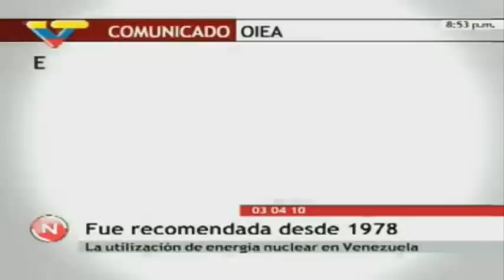La OIEA recomendó a Venezuela tener una central nuclear para el siglo XXI.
Visita En 1978 el Organismo Internacional de Energía Atómica recomendó al gobierno venezolano la utilización de esta energía debido a que sus estudios indicaban que la producción a través de la hidroeléctrica llegaría a un máximo y se estancaría en 1993

Los gobiernos venezolanos que precedieron al de Hugo Chávez sabían de la necesidad de tener para el año 2000 una central nuclear en funcionamiento para proveer al país de energía alterna a la provista por la central hidroeléctrica del Guri.

El Organismo Internacional de Energía Atómica (OIEA) recomendó en 1978 al gobierno venezolano la utilización de esta energía debido a que sus estudios indicaban que la producción a través de la hidroeléctrica llegaría a un máximo y se estancaría en 1993, reveló Marcel Roche en un artículo que publicó en 1981 en la revista Interciencia del Instituto Venezolano de Investigaciones Científicas (IVIC).

Esta recomendación tuvo el apoyo de la Dirección de Energía Atómica (DEA), institución venezolana (adscrita actualmente al Ministerio del Poder Popular para la Electricidad) que representa al país ante la OIEA. La DEA fue constituida a mediados de los setenta del siglo XX como el Consejo Nacional para el Desarrollo de la Industria Nuclear (Conadin).

La sugerencia de ambos organismos rectores en materia nuclear para fines de los setenta era que Venezuela pensara en implementar la energía atómica como fuente alternativa a la generada por el agua y los combustibles fósiles.

Energía nuclear para todos

La energía nuclear es otra forma de generación de corriente eléctrica, como lo hace el agua en movimiento (hidroeléctrica) y los combustibles fósiles quemados (termoeléctrica).

Esta forma de energía se genera en una central nuclear que en lugar de quemar carbón o gasolina, como lo hacen las plantas termoeléctricas, quema uranio, mineral que se extrae en minas, o plutonio, que no existe de manera natural, es un elemento sintético que se genera en los reactores.

También existe el thorio, que se extrae en minas y es un mineral que estudios han indicado que puede sustituir al plutonio y al uranio. Actualmente no existen reactores nucleares comerciales que utilicen este mineral, pero existen planes para construirlos.

Venezuela se abastece casi totalmente de energía hidroeléctrica, sólo el embalse del Guri, al sur del territorio nacional, provee al país el 70% de la electricidad que requieren los venezolanos. Pero la fuerte sequía de 2009, que se ha extendido hasta comienzos de 2010, ha puesto a prueba esta forma de generar energía eléctrica en el país.

Eduardo Greaves, experto nuclear venezolano y docente en esta materia de la Universidad Simón Bolívar (USB), señala que la energía nuclear es una forma limpia de generar electricidad y se "pueden generar grandes cantidades sin producir CO2, como lo hacen las termoeléctricas que queman combustibles fósiles", dice Greaves.

Venezuela incursiona en producción de energía limpia

El presidente Hugo Chávez declaró el pasado viernes durante la visita a Caracas del primer ministro ruso Vladimir Putin que Venezuela está dispuesta a comenzar un proyecto para desarrollar una primera central nuclear con fines pacíficos.

"Hemos conversado el tema y estamos dispuestos a comenzar a elaborar el primer proyecto para una central de energía nuclear obviamente con fines pacíficos", dijo Chávez durante la firma de acuerdos con el Primer Ministro ruso.

El 26 de noviembre de 2008 el gobierno de Venezuela suscribió, en Caracas, con el de Rusia un convenio de cooperación en el uso de la energía nuclear con fines pacíficos.

El 4 de Mayo 2009, en Gaceta oficial N° 68.817, salió el Convenio firmado entre Venezuela y Rusia en materia de energía nuclear con fines pacíficos. Este convenio destaca la producción industrial de componentes y materiales para su uso en reactores nucleares; de radioisótopos y sus aplicaciones en la industria, en la medicina y la agricultura.

También refiere sobre la seguridad nuclear y la evaluación de la influencia radiactiva de la energía nuclear en el ambiente. Además del compromiso a la exploración y explotación de yacimientos de uranio y de thorio y su utilización con fines pacíficos. Desarrollo de infraestructura para energía nuclear y de legislación en el campo del uso de la energía atómica con fines pacíficos.